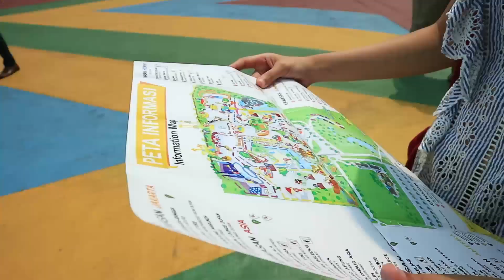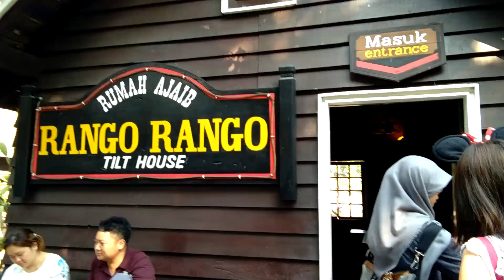Dufan Ancol (Dunia Fantasi) | VLOG 04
Dunia fantasi, Ancol - Jakarta
See full story in bahasa (feraaani.com)
Video by Rani
Edited by Rani